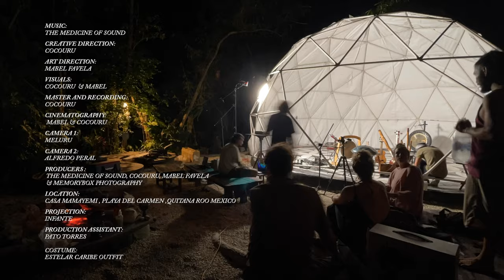KALAPAS AUDIOVISUAL EXPERIENCE (FULL CONCERT)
Español

Tuvimos la fortuna de grabar en este espacio mágico ✨🙌🏽 Cerca de Playa del Carmen, Mx.

Para esta grabación hicimos un trabajo en equipo importante en colaboración, para poder hacer tomas en vivo de este concierto meditativo titulado Kalapas audiovisual experience.

La experiencia completa es una meditación sonora interactiva, con geometrías sagradas e instrumentos nativos que se combinan con tecnología y técnicas de loop station en vivo.

Gracias a todo mi equipo hermanos y amigos que creen junto y conmigo en este proyecto creado para compartir la medicina del sonido✨

Con mucho amor logramos este trabajo original en colaboración de muy talentosos artistas 🎨

English:

We were fortunate to record in this magical space ✨🙌🏽 Near Playa del Carmen, Mx.

For this recording we did an important collaborative teamwork, to be able to take live shots of this meditative concert entitled Kalapas audiovisual experience.

The complete experience is an interactive soundbath meditation, combining sacred geometries and native instruments that are combined with technology and live looping techniques.

Thanks to all my team, brothers and friends who believe together with me in this project created to share the medicine of sound ✨

 With much love we achieved this original work in collaboration with very talented artists 🎨

 Direction, Edition and Co Production @cocouru 🤟🏽
 Art, Design and co
 Production
 Photography 😌
Projection
staff and support
Pato Torres

Infinite gratitude for the sacred space @casamamayemi

🙌🏽 All my eternal Gratitude to my family for being my family ☀️🥰🎶Uma✨ @aureapostparto😚

1st track
Namasivaya, Om Namah Shivaya arrengment
Instruments: handpan, ukubass, bansuri, didgeridoo, Native American flutes

2nd track
Dana, means to give from the heart, service.

Is a bansuri improvisation
Instruments: shuruti box, overtone singing, ukubass, bansuri.

3rd track
Aditthana its been part of my path, my mantra, I started sounding the Om sound, and ended up into a chant of celebration of impermanence. with toning sounds.
aditthana means Discipline, and discipline gives benefits.
Instruments:
Tanpura, murchang, ukelele, kaval, gongs